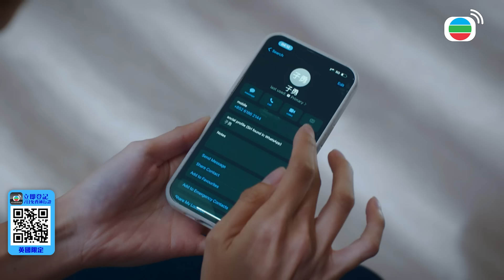神耆小子｜勁威威大變天！現在是我錢老闆話事！公司所有事情都由我多多說了算！｜鄭則仕｜蕭正楠｜樊亦敏｜冼靖峰｜傅嘉莉｜羅毓儀｜2024港劇精華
[港劇精華]神耆小子(鄭則仕、蕭正楠、樊亦敏、冼靖峰、傅嘉莉、羅毓儀)｜ 勁威威大變天！現在是我錢老闆話事！公司所有事情都由我多多說了算！｜【神耆小子】完整清單

簡介：錢大海（鄭則仕飾），一個白手興家，是家庭的靈魂人物、錢萬世集團的大腦。「勁威威」零食系列的「嘜頭」，幾十年來，他身邊的所有事情都是他說了算的人！享盡榮華富貴的大海，與家人的關係卻是個徹頭徹尾的失敗者；與兒子繼來（曹永廉飾）和女兒有方（傅嘉莉飾）日漸疏遠的感情、情人玫瑰（樊亦敏飾）的猜度，加上重遇曾經被他棒打鴛鴦的趙子勇（蕭正楠飾），一切一切，都使他猶如踩在鋼線上. 直到遇上子勇的兒子趙一鳴（冼靖峰飾），給大海上了一次「震撼教育」課，讓他重新審視自己的缺失。到底大海經歷種種，會否痛定思痛改過自新？大海會否放下身段，挽回被他傷透了心的玫瑰？而錢氏一家又能否放下成見，重拾舊歡，和諧共處？